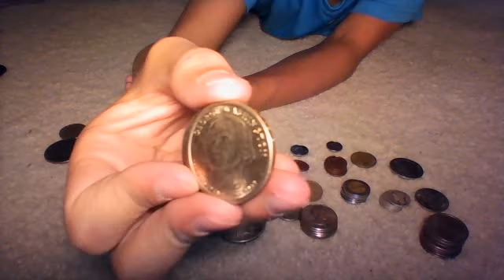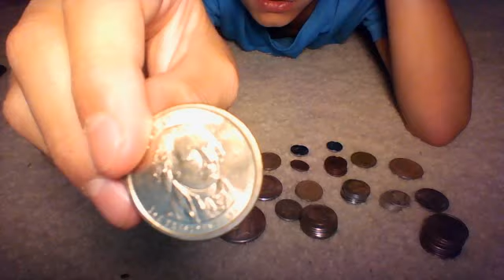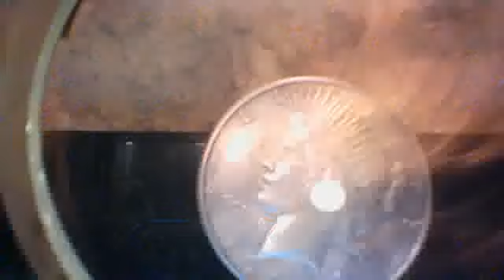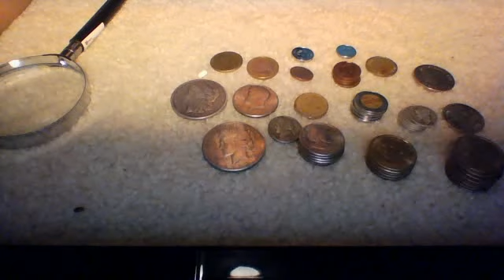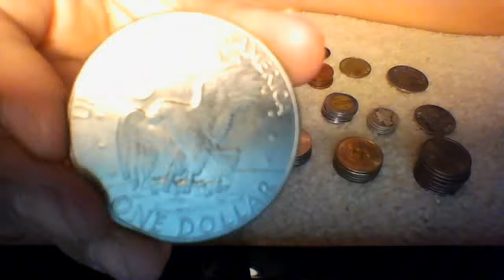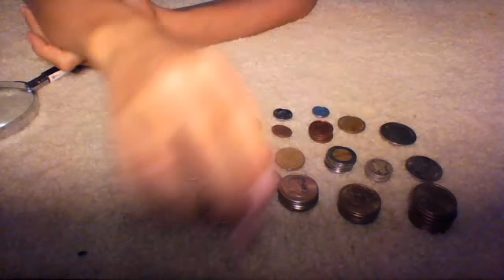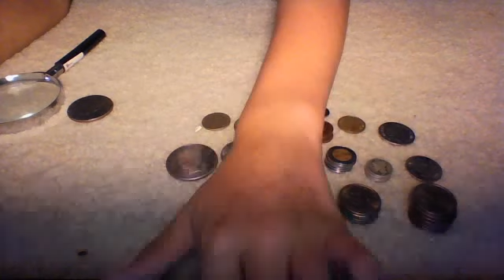New Coin: Eisenhower Silver Dollar 1972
2 new coins